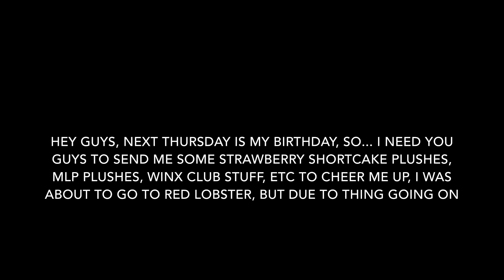A birthday message